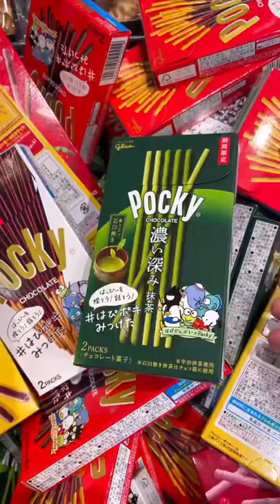Trying a Japanese Green Tea Snack - Pocky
Pocky is a pretzel stick that’s coated in chocolate.Today this store had a limited time matcha green tea flavor, so I had to pick it up.

My INSTAGRAM w/ food posts!